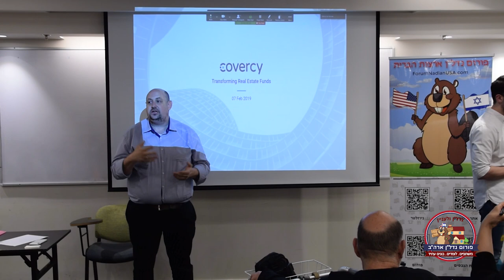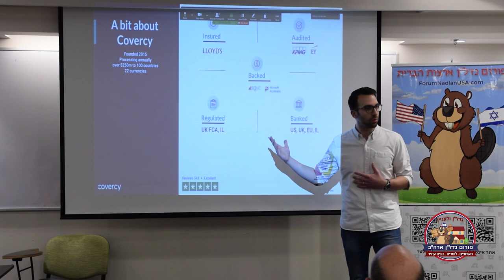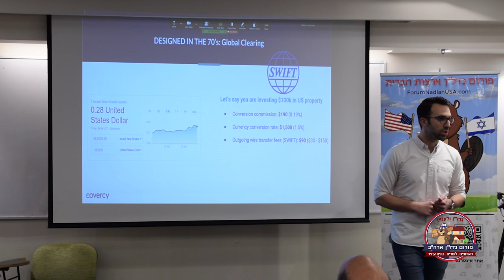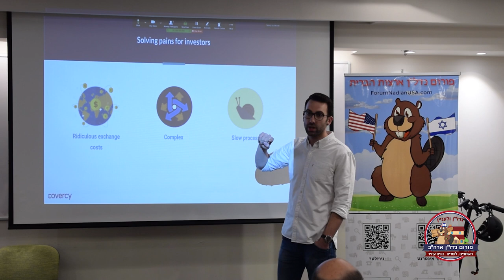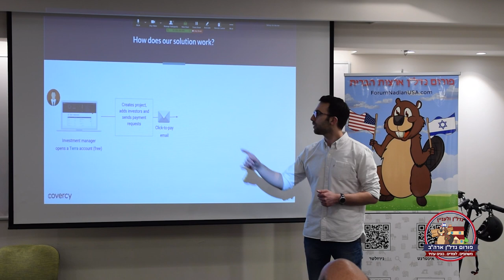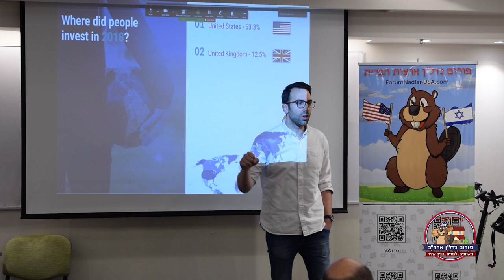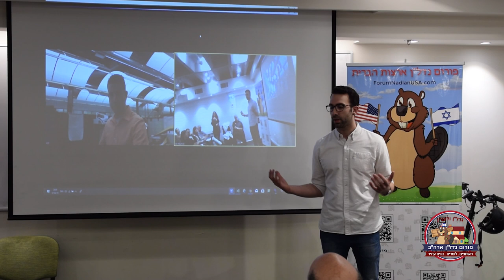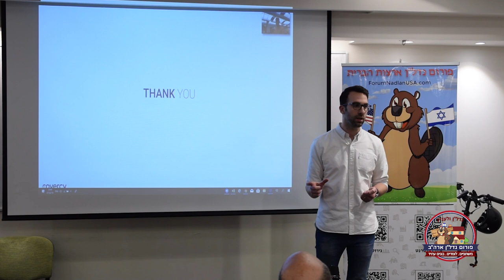ניר ביטון - קוברסי - Covercy - מיטאפ פברואר 2019 - נדל"ן ולעניין - פורום נדל"ן ארצות הברית בפייסבוק